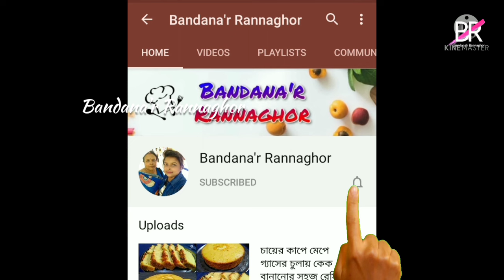একদম নতুন স্বাদের এই ডিমের রেসিপি সকলের অজানা,ভাত রুটি পরোটা সাথে জমে যাবে॥ Egg recipe॥ Dimer recipe